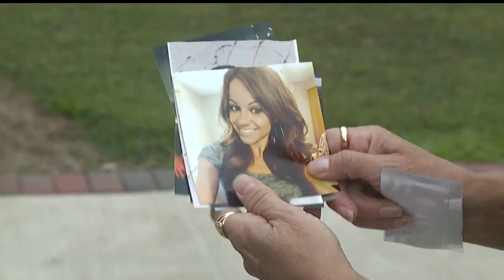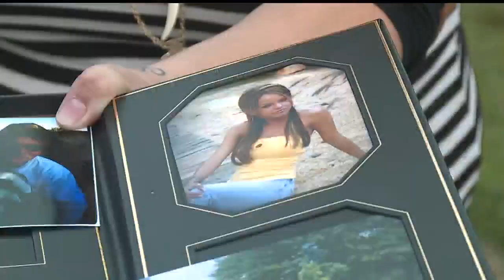Youngstown police identify bones found as those of missing woman Amy Hambrick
At a press conference this morning, police announced the remains belong to Amy Hambrick, 29, who was last seen in November 2017. She was supposed to meet up at a friend's house in North Jackson, but her family said she never made it.